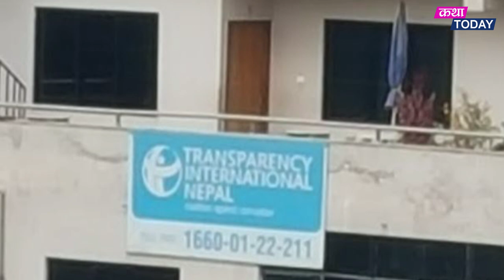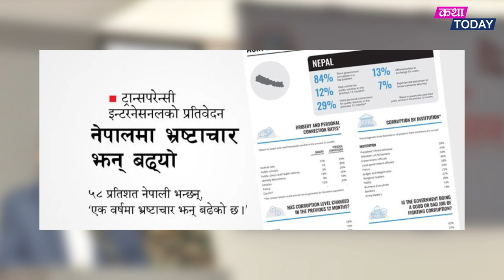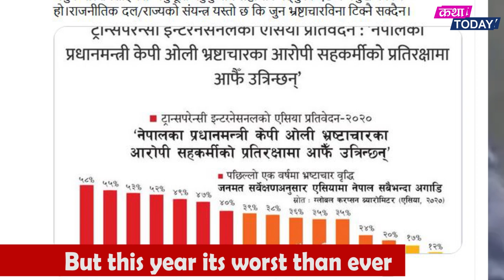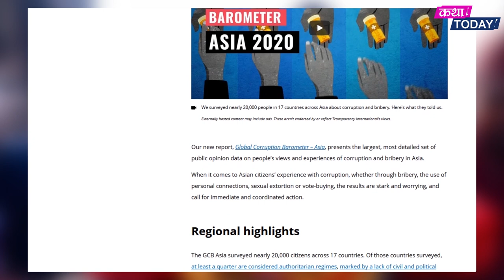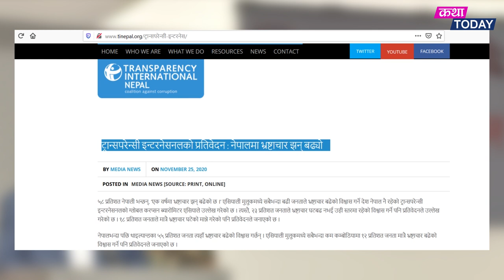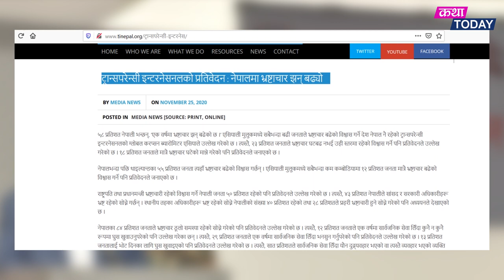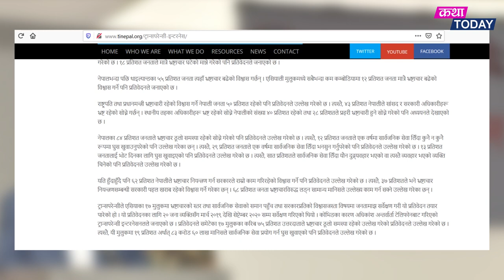नेपाल सबैभन्दा भ्र''ष्ट देश भनेको सरकारले मान्दै नमान्ने: Parbat Gurung, Transparency Int'l Case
Sources/Credit: Nepal Television, Parbat Gurung Fb
Voice Over/Presentation - Anil

Katha Today Youtube Channel is authorized to upload this video. Using this video on other channels or platforms without prior permission will not be entertained. Giving proper credit is considerable.
Thanks!